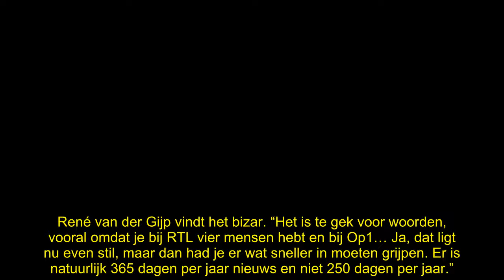René van der Gijp begrijpt RTL niet: ‘Het is te gek voor woorden!’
René van der Gijp begrijpt er niets van dat RTL, maar ook de NPO, de hele zomer geen talkshow programmeert. Zelfs in september doet RTL niet mee. “Het is te gek voor woorden.”